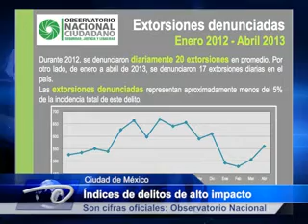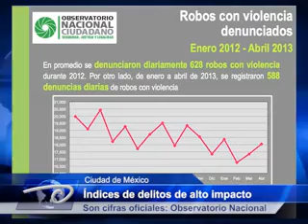Cd de México.- Índices de delitos de alto impacto. Son cifras oficiales: Observatorio Nacional.